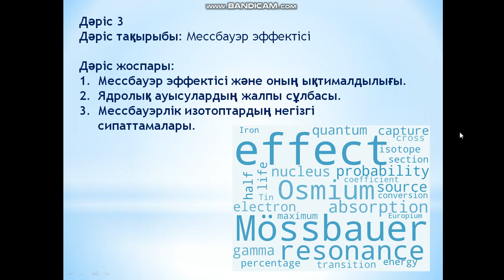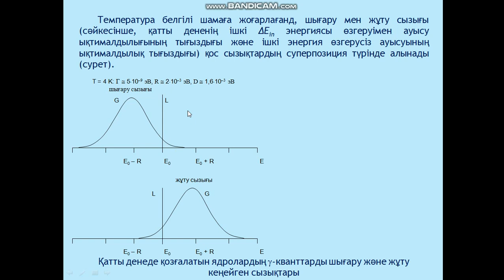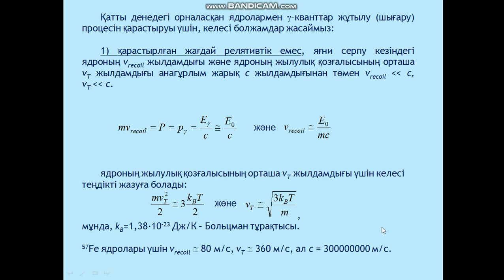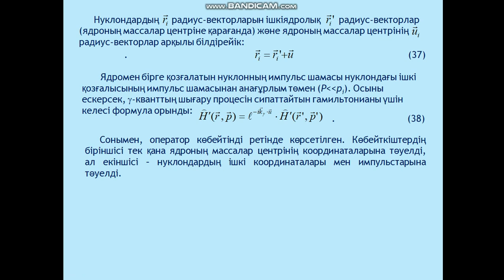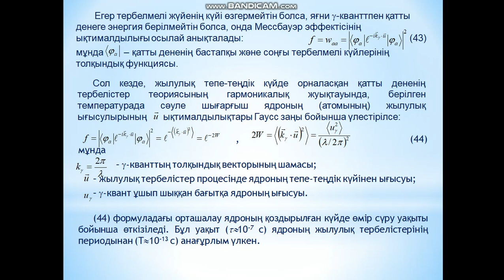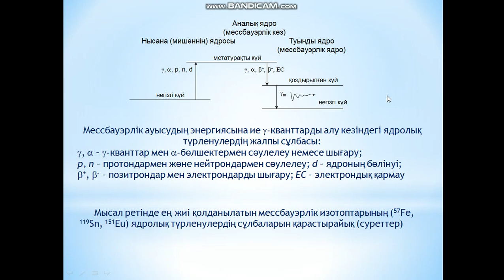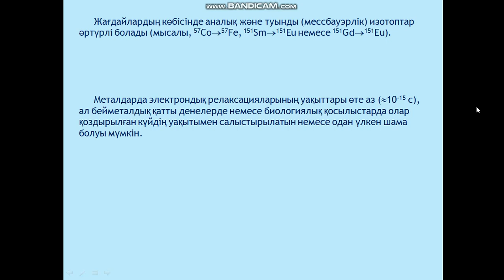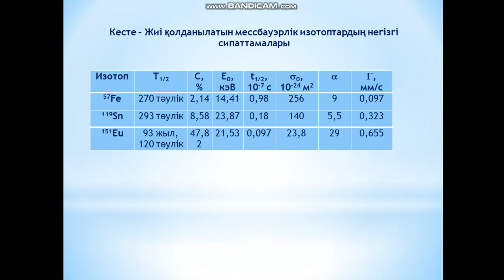Jubaev AQ IaGRS negizderi 3 leksiia